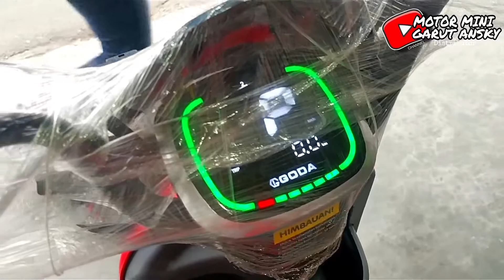Trail Anak 4tak 110cc SK pro COD cibatu garut dan Selis Goda 147B //MMGA089502007720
Motor Mini Garut Ansky (distributor)
Partai dan Eceran dan bergaransi service bisa COD bayar ditempat motoranak motormini motorminiindonesia mainananak sepedalistrikmurah sepedalistrikuwinflydf6 sepedalistrikindonesia motorcycle trailadventureindonesia fypシ゚viral